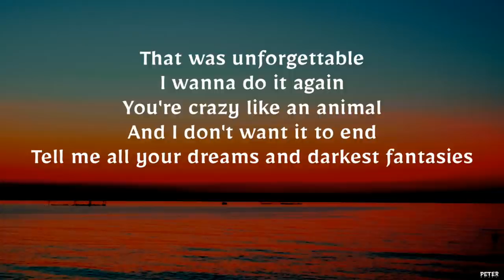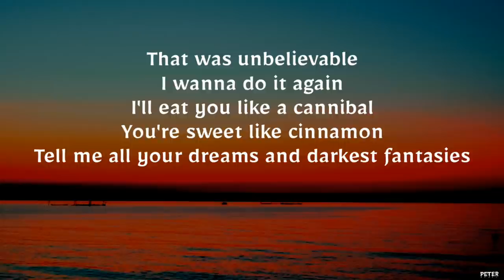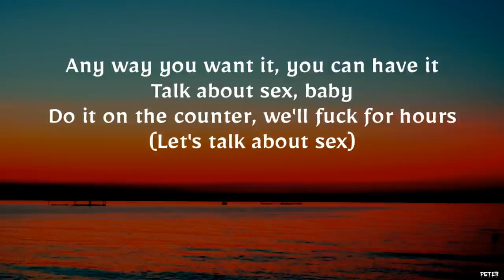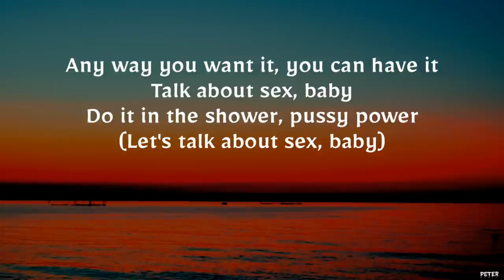Cheat Codes, Kris Kross Amsterdam - Sex (Lyrics)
Cheat Codes, Kris Kross Amsterdam - Sex [Lyrics Video]

Lyrics -

That was unforgettable
I wanna do it again
You're crazy like an animal
And I don't want it to end
Tell me all your dreams and darkest fantasies
Let's talk about sex, baby
Let's talk about you and me
Let's talk about all the good things
And the bad things that may be
Let's talk about sex
That was unbelievable
I'll eat you like a cannibal
You're sweet like cinnamon
Any way you want it, you can have it
Talk about sex, baby
Do it on the counter, we'll fuck for hours